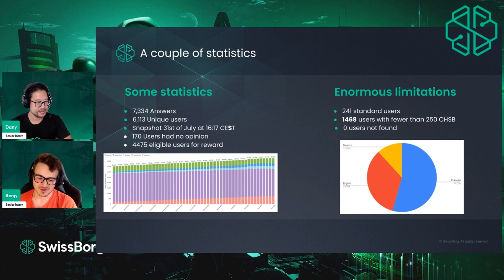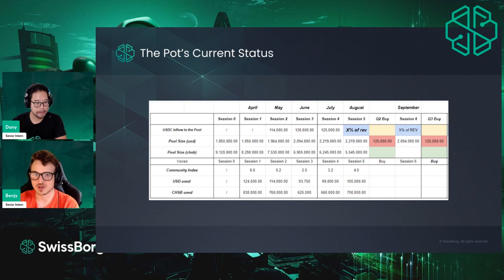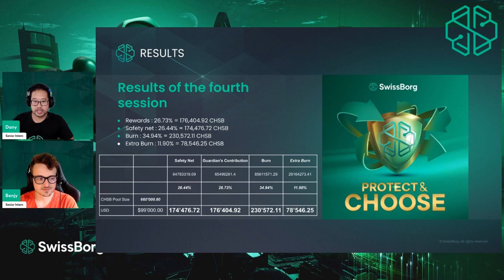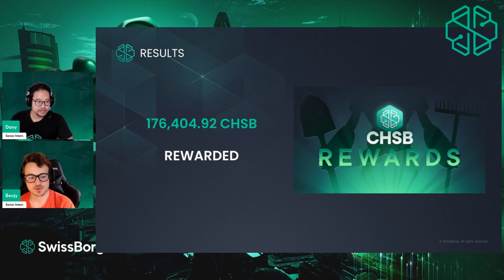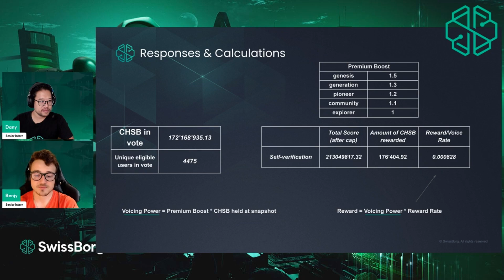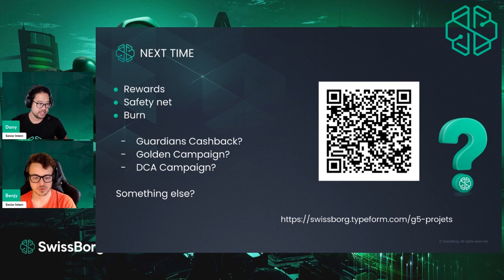Guardians of CHSB, Session 4 Townhall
Welcome to the fourth session of the transformative Protect & Choose program by SwissBorg! In this monthly town hall, our esteemed Premium members exercise their voicing power to shape the future of our ecosystem.

Join us as we discuss the outcomes of the previous session and explore the core options on the table:

Safety Net: Enhance our safety measures, ensuring a stable foundation for SwissBorg's success.

Burn: Contribute to the token's scarcity, boosting its value through a token burn.

Contribution Reward: Recognize and reward our dedicated community members for their unwavering support and valuable contributions.

Guardians Choice? What do our community leaders value most?

Transparency is fundamental to us, and we'll share detailed insights into how the Protect & Choose funds have been allocated. This town hall is your chance to actively participate in the decision-making process and influence the direction of SwissBorg!

Save the date and tune in to our public social media channel for an engaging and informative session. Together, we'll continue building, adapting, and growing for a brighter future.

This article is subject to slight modifications